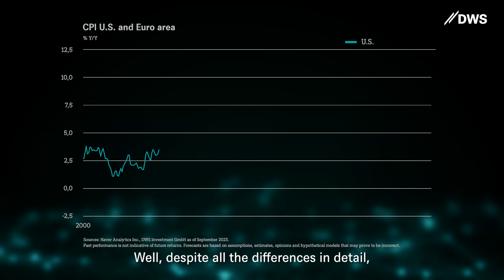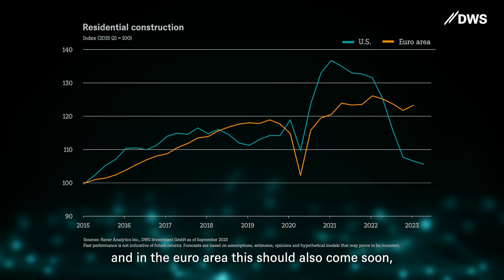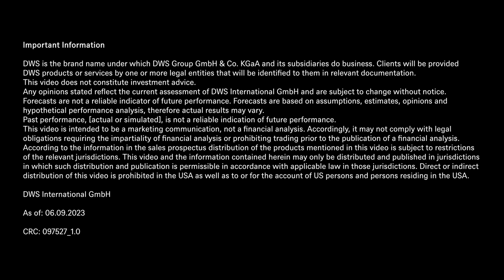Inflation: Can Central Banks keep control? //DWS Market Update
The Fed will keep interest rates high until the economy weakens to the point where inflation is defeated. In Europe, no one talks so clearly about the intentional weakening of the economy.